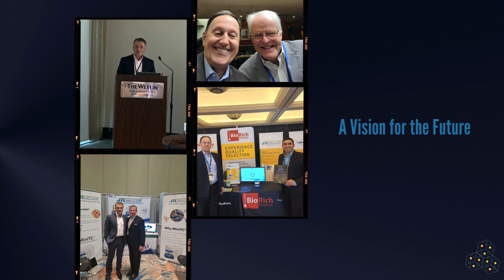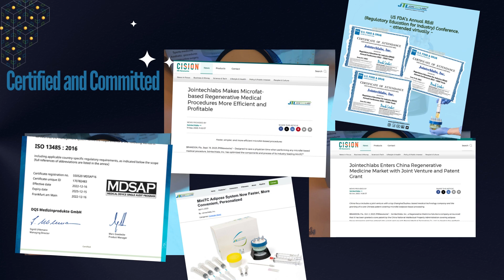2023 - A year in review!